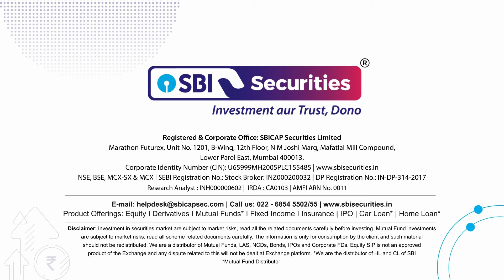Rollover Spikes to 79.34% – What Does This Mean for Nifty?